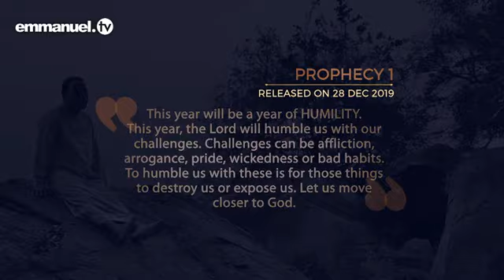WORLD FIGURES CONFIRM TB JOSHUA’S 2020 PROPHECY ON HUMILITY!!!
Latest Update from Tb Joshua about Corona Virus.